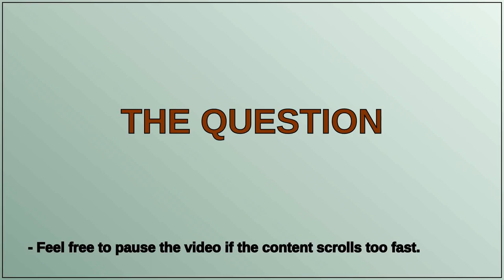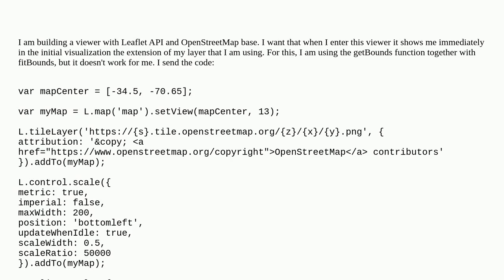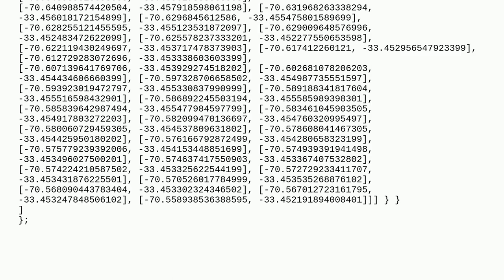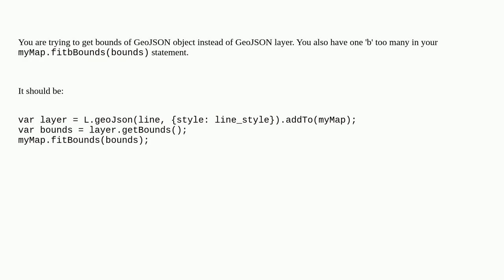56911829 83ab 4b1e b116 6e298e35d868